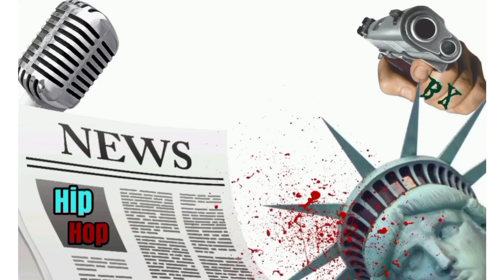MASE WANTS OTHER RAPPERS TO POST THE DIDDY DISS SONG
In this video Ma$E speaks on his new music and the music industry.